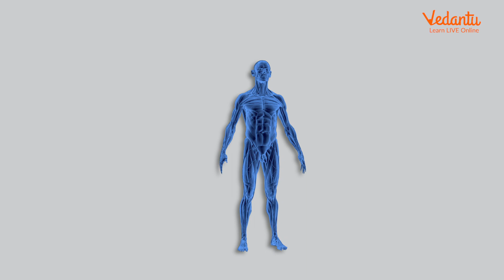NEET Elite Launch | Surprise Revealed | New NEET English Channel | Vedantu Math Infinity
Now the Time has come to Reveal the Surprise. Yes, most of you guessed it correctly. It's always a pleasure to be a part of every students' NEET Preparation and we can't be happier to share this news that we are back with a new channel where you can prepare for NEET without any language barrier that is lectures are taught in English Language and with India's top NEET Teachers. We are here to inspire you to achieve your dream with the best preparation platform.

"Hello Students, the KBC HOT SEAT💺 is waiting for you. Play VQuiz and stand a chance to get shortlisted to play Fastest Finger First on KBC🤩. Hurry Up and grab your chance!

"Want to be on the hot seat of Kaun Banega Crorepati but don’t know how to? watch this video to know more" - ➡️
About NEET Elite Channel: This Channel Focuses on delivering free quality lectures for students to grasp concepts thoroughly to Crack NEET Exam. All Biology, Chemistry, and  Physics Lectures in this channel are purely taught in the English Language. This Channel is also guidance for your Class 11 & 12 CBSE Board.

I hope you enjoyed this Video on NEET Elite Launch | Surprise Revealed | New NEET English Channel | Vedantu Math Infinity. Any Queries you have? Then drop them in the comment section our experts will answer you. Have a nice day!😊